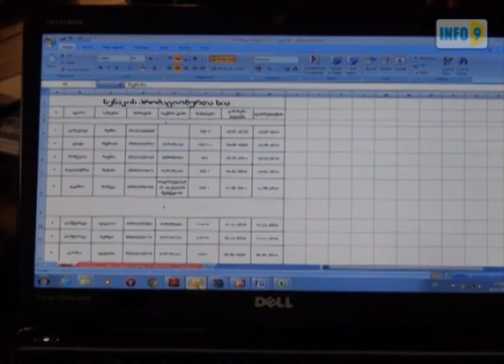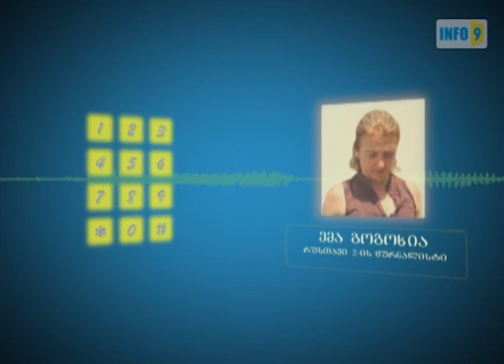შტაბის წევრის აღიარება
ადამიანი, რომელიც რამდენიმე წელია „ნაციონალური მოძრაობის" მიერ არჩევნების გაყალბების საქმეში მონაწილეობს, დღეს ამ ყველაფერზე ღიად საუბრობს.